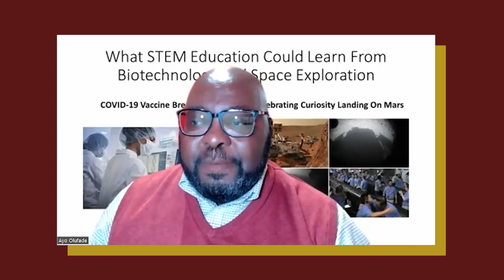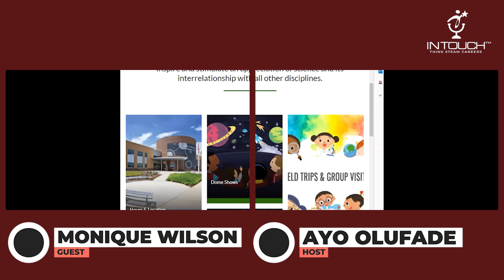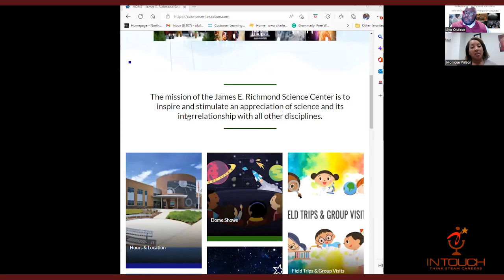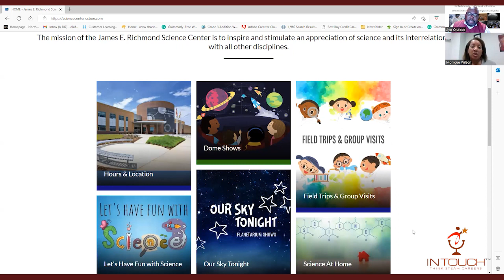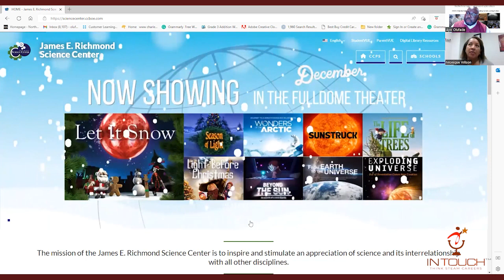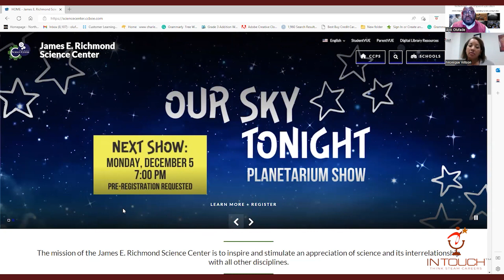The Role of the James E. Richmond Science Center in Southern Maryland with Director Monique Wilson.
This podcast was a conversation with Monique Wilson, Director of James E. Richmond Science Center, about the Science Center located in Charles County, Southern Maryland, and parents' role in girls pursuing a career in the STEAM fields.

The Director discusses her humble beginning as a child to becoming the James E. Richmond Science Center director in Charles County, Southern Maryland. We discuss the types of exhibits and events hosted at the Science Center throughout the year. There is something for everybody (students, young people, and adults) living in the Southern Maryland community, which includes all of Calvert, Charles, and St. Mary's counties and the southern portions of Anne Arundel and Prince George's counties. And the Science Center is wheelchair friendly.

The Science Center is unique because guests will delight in hands-on exhibits, life-size satellites, and immersive 360° exhibits. The Digital Dome Classroom and Theater, with seating for up to 184, is ideal for presentations, performances, and award ceremonies. It features state-of-the-art digital audio and video capabilities.

Director Wilson also discussed her experience as a young woman and single mother and fear of mathematics, and her decision to pursue a college degree in the STEM field. She also discussed her parents' role in overcoming the fear of mathematics (a gatekeeper for many children in underrepresented groups in the STEM field).

You have RAISED THE ROOF, Monique Wilson, Director of the James E. Richmond Science Center of Southern Maryland.

Below is the list of some of the exhibits hosted by the Science Center throughout the year:

• Digital Dome Classroom & Theater
• NOAA Science on a Sphere
• Science Gallery
• Satellites
• Discovery Labs
• Newton's Apple Gift Shop
• And Other Events

Location:
5305 Piney Church Road
WaldorfMD20602

Center hours:
The hours of operation vary. See Dome Show page for details.